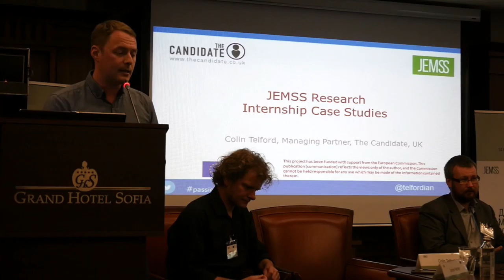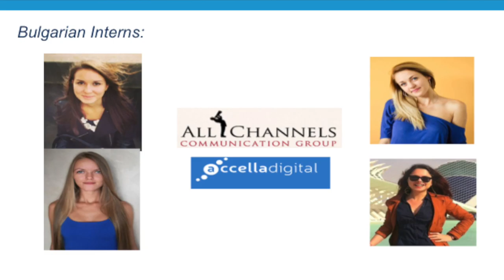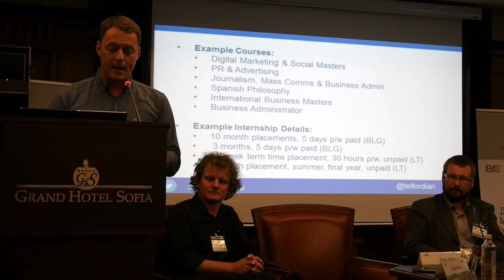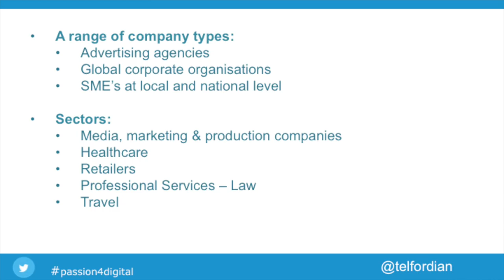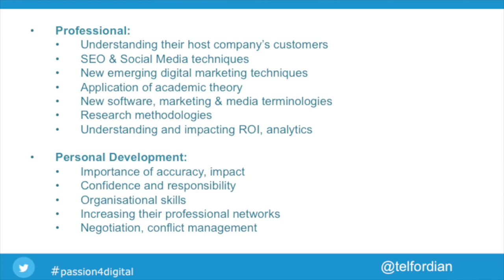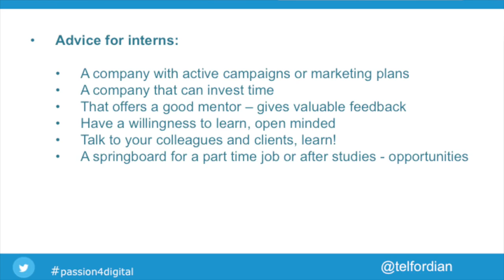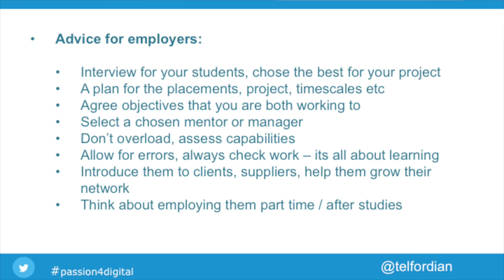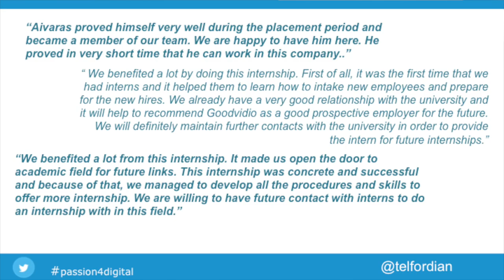Lessons from internships and placements case studies by Colin Telford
Lessons from internships in digital marketing - advice to students and organisations